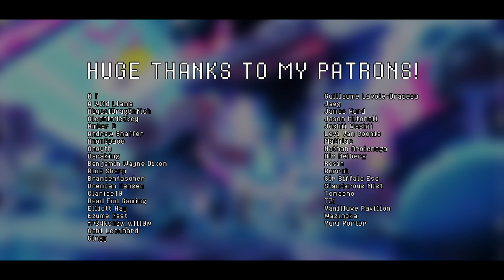Splatoon 2 - Into the light Remix (Octo Expansion credits theme)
Bet you didn't think you'd see another Splatoon remix did you? Well here is into the light from the octo expansion!

I've been pretty demotivated and just all around uninspired so I thought making something light and simple would help get the gears turning a bit maybe? It's nothing insane or exciting but just laid back and relaxing I guess. I just really like the sound of acoustic instruments and once in a while making a remix with them is just really nice (and allows me to finally apply some of what I learned in college lol) So yeah. Hope you enjoy!

Sorry for the silence for a couple of weeks by the way!